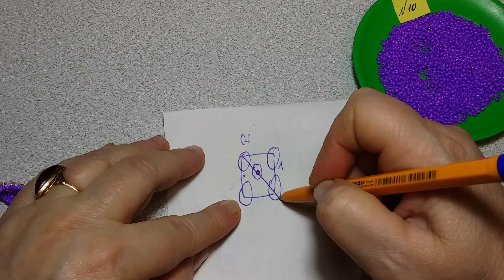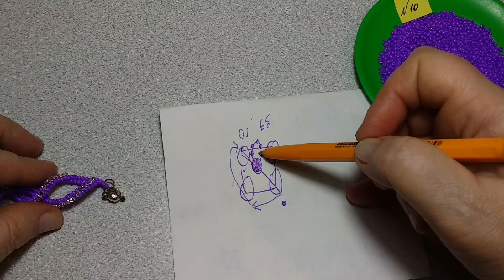Бисероплетение. Украшение из бисера. 1/3 часть. Техника ндебеле. Мастер класс. Пошаговый МК.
Бисероплетение. Рукоделие. Своими руками.   Украшение из бисера. 1/3 часть. Техника ндебеле, четыре способа . МК для начинающих. Присоединяйтесь, видео урок поможет освоить, основы работы с бисером. В технике ндебеле. Украшение получаются очень красивое и элегантное.
 Необходимо для работы. Бисер N 10 . Леска 16 мм или 18 мм.